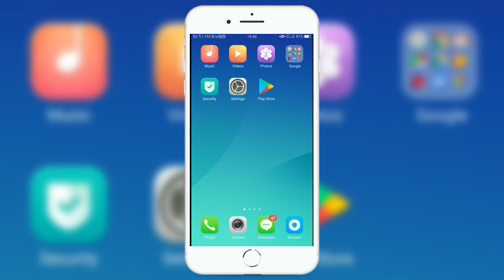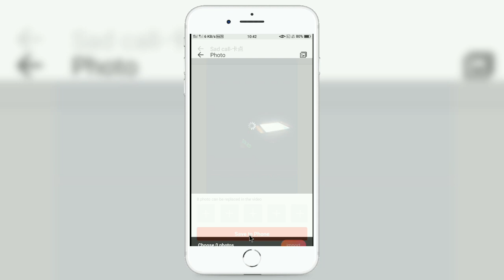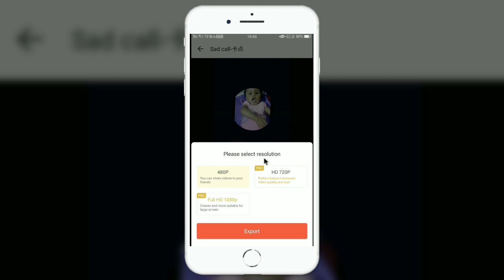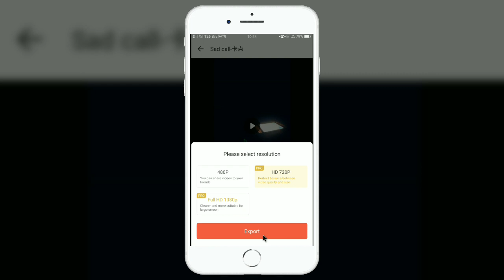How To Use Tempo App